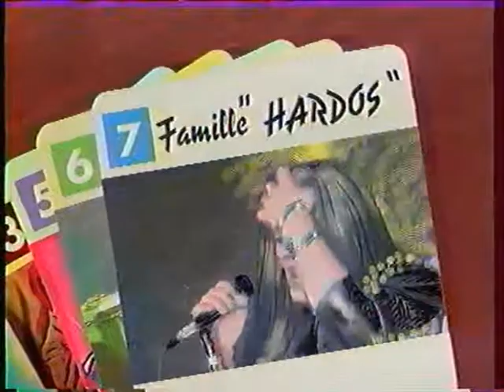Jungle Beanz - Anything For Her (aka Do Anything) (1994)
Le groupe lillois Jungle Beanz en répétition, interprétant "Anything For Her", morceau qui allait être renommé "Do Anything" sur son premier et unique album "Hiketnunk" (Aerodiscs).

Retrouvez Jungle Beanz sur le blog consacré aux groupes du Nord de la France à l'initiative de l'Aéronef :